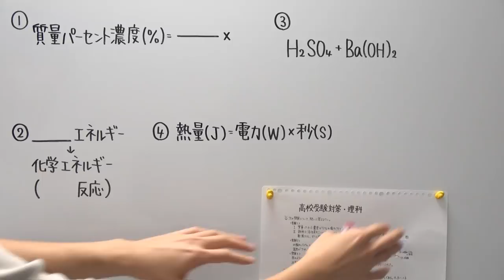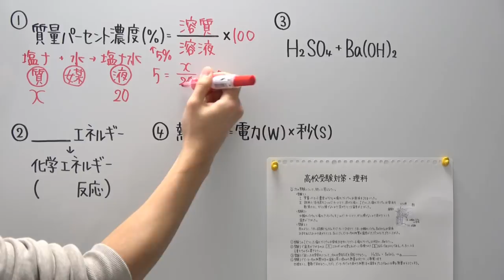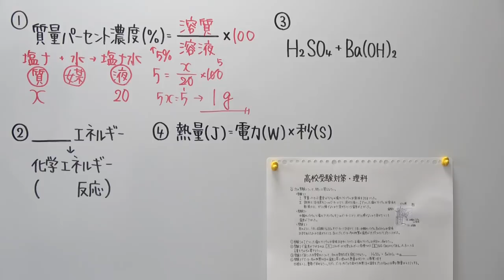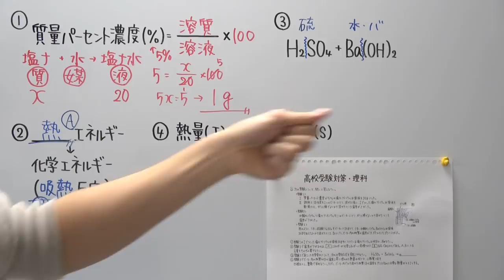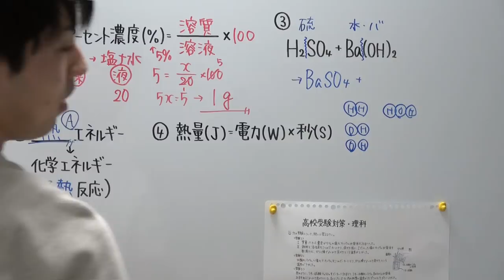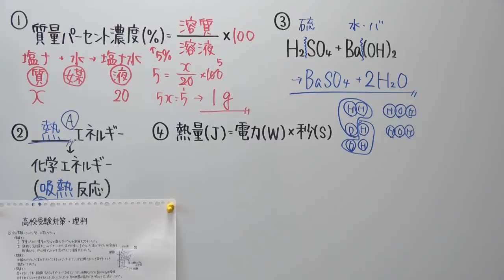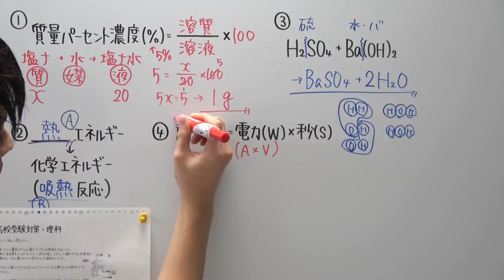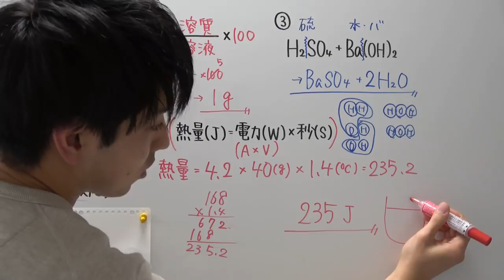【高校受験対策/理科9】質量パーセント濃度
2020年にシリーズをまとめたのでタイトルの番号がずれております。

今回は質量パーセント濃度や熱量の公式を使う問題です。
中１～中３までいろいろな範囲が入っておりますが、是非この機会に２つの公式を確認してみて下さい！